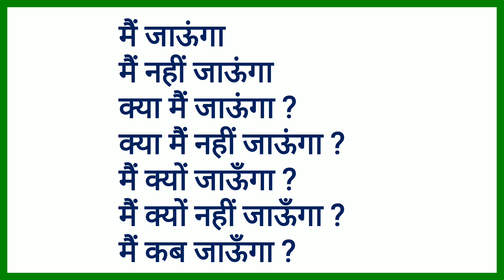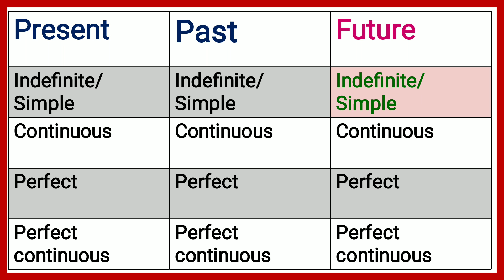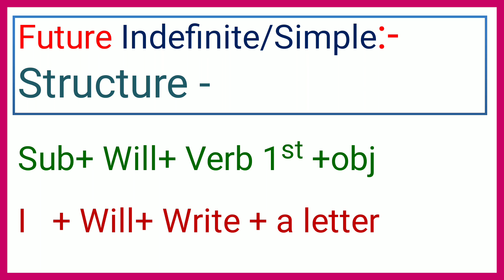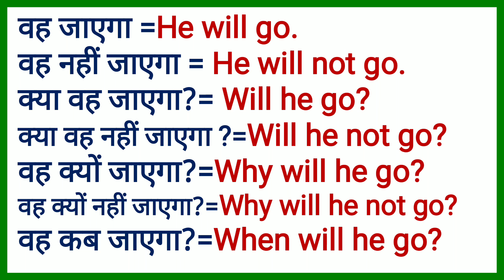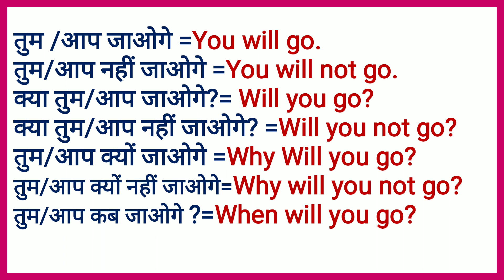अँग्रेजी लिखना बोलना आसानी से सीखें |How to Speak English | Future Indefinite / Simple Future tense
6.5 घंटे में 🗽अंग्रेजी बुलवाने🗽 वाली कोर्स के सभी वीडियो की लिंक के लिए यहाँ क्लिक करें